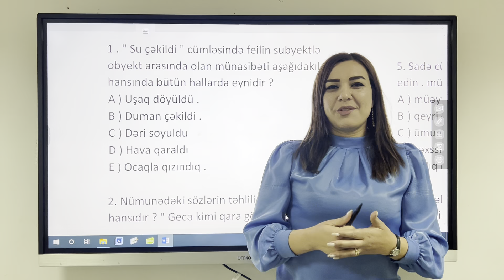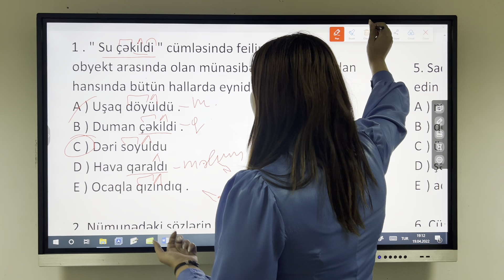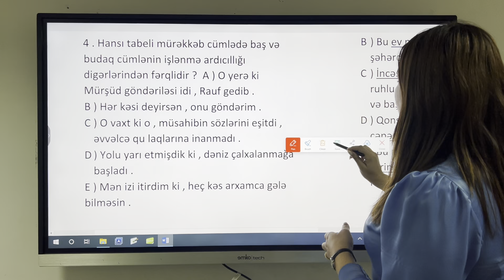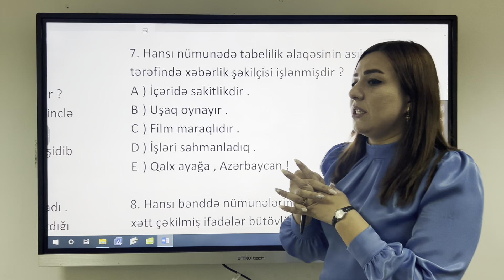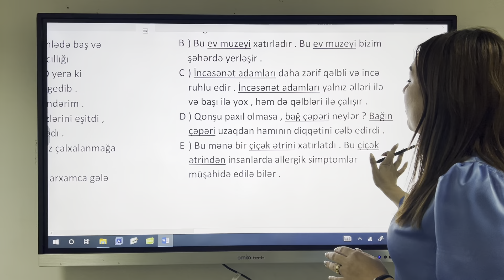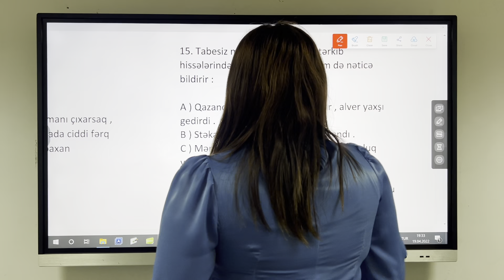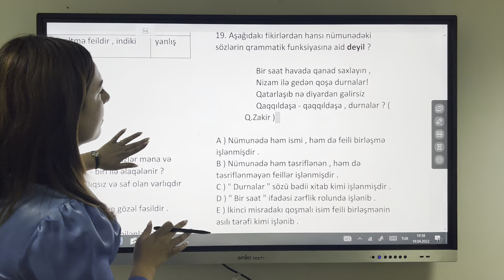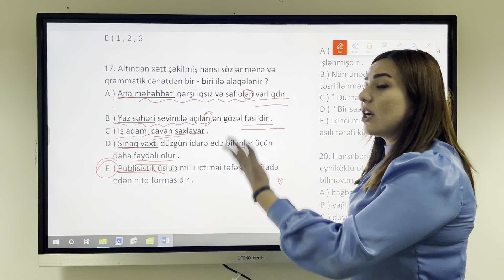Miq Və Sertifikasiya tipli Azərbaycan dili sualları